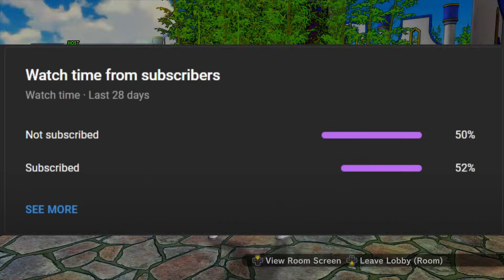Santa.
I made Santa in Dragon Ball Xenoverse 2 and destroyed a trash talker